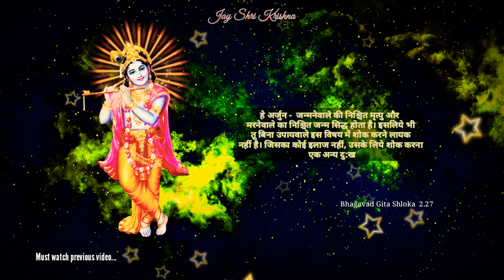भगवद गीता सार अध्याय 2 श्लोक 27 हिंदी | Bhagavad Gita Saar Chap 2 - Verse 27 In English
About Bhagavad Gita - The Bhagavad Gita, often referred to as the Gita, is a 700-verse Sanskrit scripture that is part of the Hindu epic Mahabharata. The Gita is set in a narrative framework of a dialogue between Pandava prince Arjuna and his guide and charioteer Krishna.